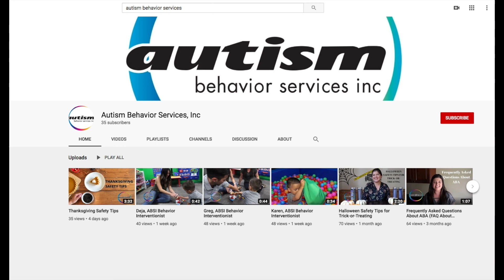Social and Emotional Learning: Stuck at Home: CoronaVirus Social Story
A great social story for our viewers to show what to do when you are stuck at home during the COVID-19 quarantine. Social stories are a great way to help explain difficult situations.
Autism Behavior Services, Inc delivers quality services of Applied Behavior Analysis across the United States to those diagnosed with Autism Spectrum Disorder and related disorders. ABSI prides itself on “Making A Difference” in our clients and their families lives.